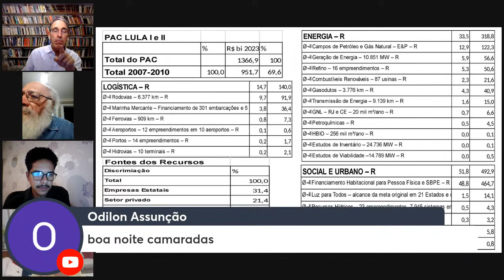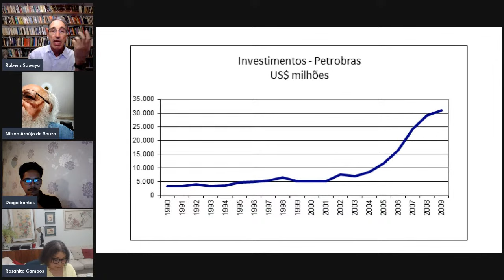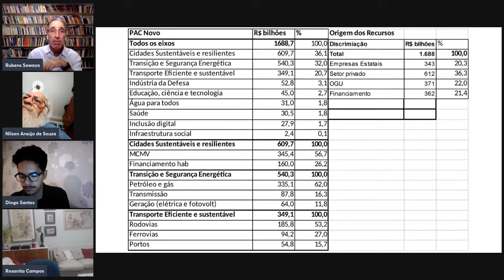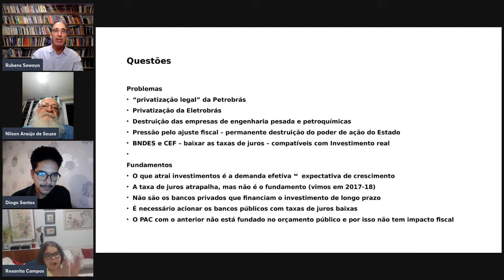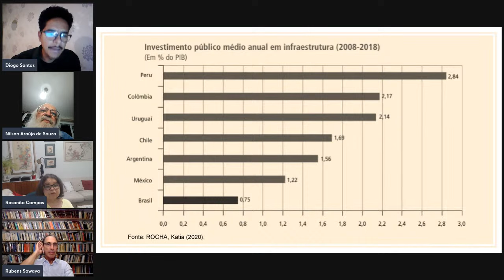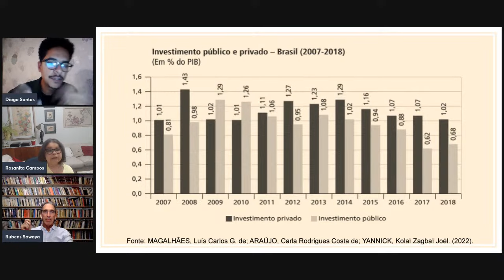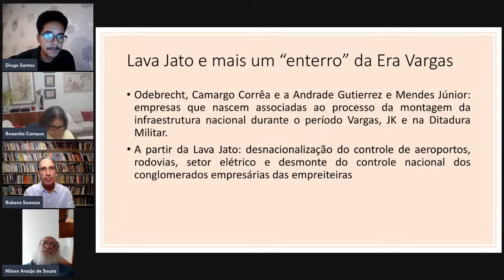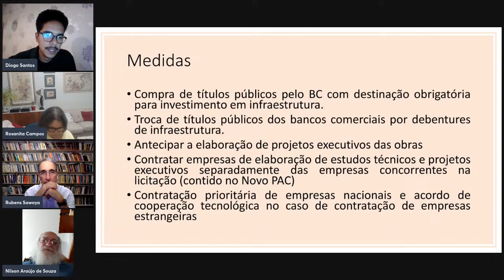O Novo PAC e o Projeto Nacional de Desenvolvimento - Ciclo de Debates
Um desafio de grandes proporções. O Programa de Aceleração de Crescimento (PAC), tem pela frente barreiras como a reforma tributária, o marco fiscal e a utilização dos instrumentos do Estado para destravar investimentos. Para viabilizá-lo, o governo precisa desatar nós como os limites no Congresso Nacional e a mobilização popular, componentes da luta que depende fundamentalmente da luta de ideias e da formulação de políticas amplas e unitários. Esse é o objetivo essencial desse ciclo de debates promovido pela Fundação Maurício Grabois – Cátedra Cláudio Campos.